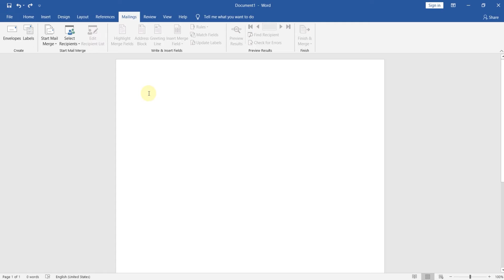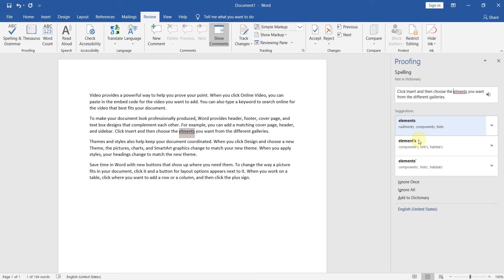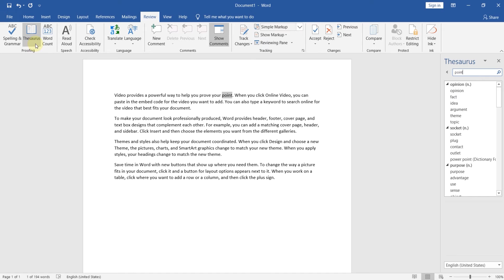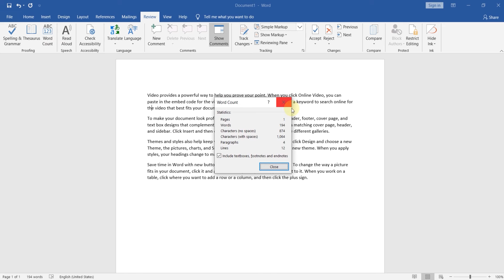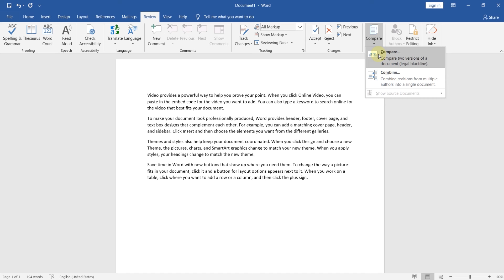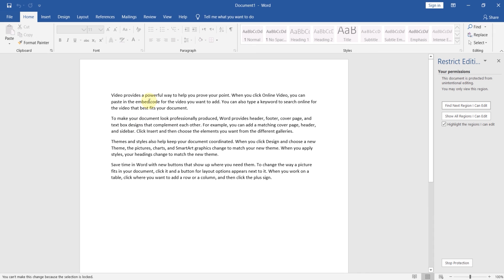وانەی نۆزدەیەم - تابی پێداچونەوە - Review Tab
لەم وانەیەدا باسی ئەو گروپ و کردارانە دەکرێت کە لە تابی پێداچونەوە یاخود ڕیڤیوو دا بوونی هەیە
کە ئەم شتانە لەخۆ دەگرێت
١-چۆنیەتی ڕاست کردنەوەی هەر هەڵەیەکی ڕێزمانی یاخود خاڵبەندی لەناو تێکستەکەمان دا
٢-چۆنیەتی دۆینەوەی وشەیەکی هاومانای جێگرەوە بۆ ئەو وشانەی کە زۆر دووبارە بوونەتەوە
٣-چۆنیەتی وەرگرتنی زنیاری لەسەر ژمارەی پیت، وشە، پەڕەو ڕستەکانمان
٤-چۆنیەتی خوێندنەوەی خۆکارانەی تێکستەکەمان لە لایەن کۆمپیوتەرەکەمان
٥-چۆنیەتی تەرجومە کردنی تێکستەکەمان بۆ سەر زمانێکی تر
٦- چۆنیەتی زیادکردنی کۆمێنتێک بۆ سەر تێکستەکەمان بۆ پێداچونەوە
٧-چۆنیەتی بەراورد کردنی دوو فایل لەگەڵ یەکتردا
٨-چۆنیەتی ڕێگری کردن لە گۆڕانکاری لەناو تێکستەکەمان دا